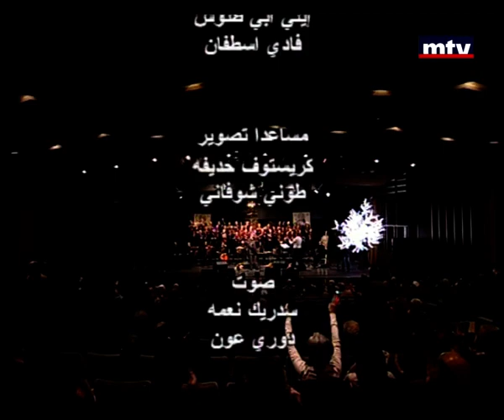أومسية تراثية ميلادية من تنظيم رعية النبي إلياس بيت مري